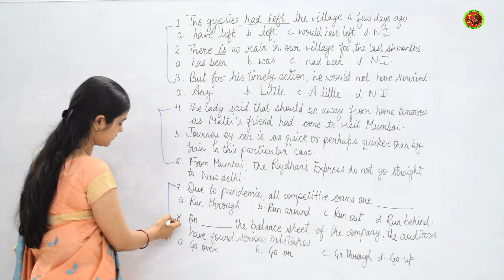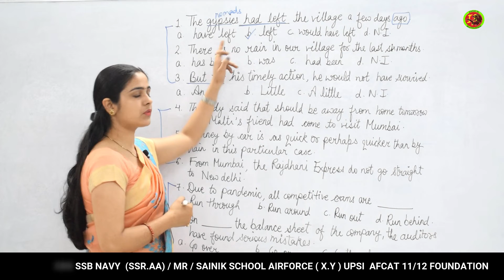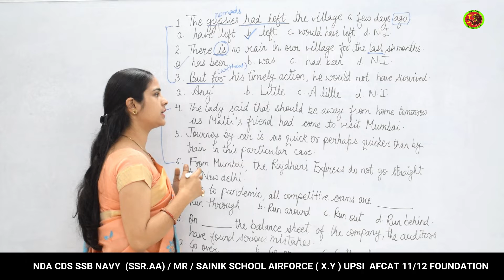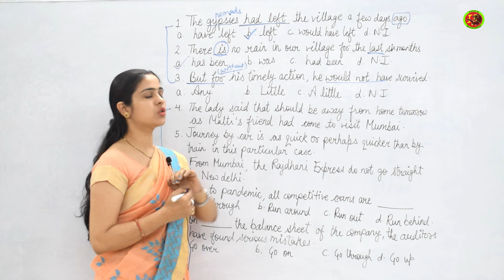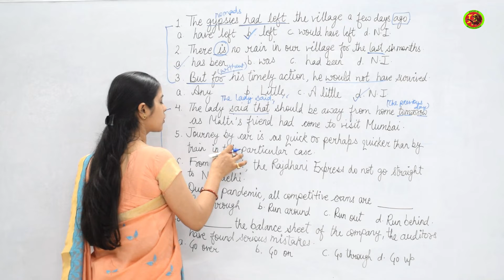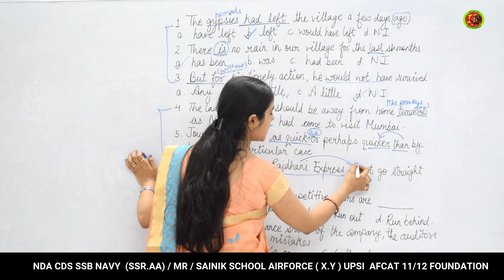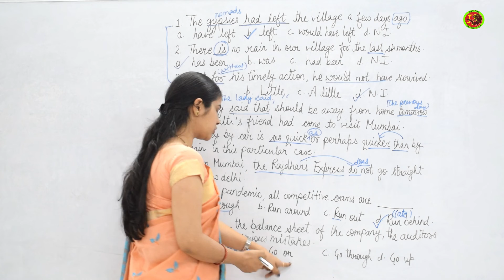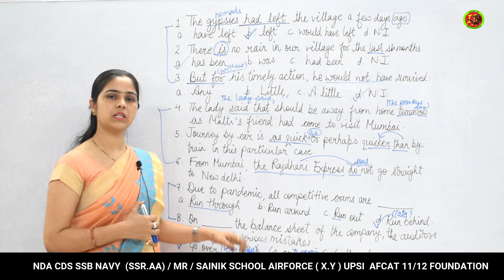English Grammar I Practice set By - Sonia Ma'am